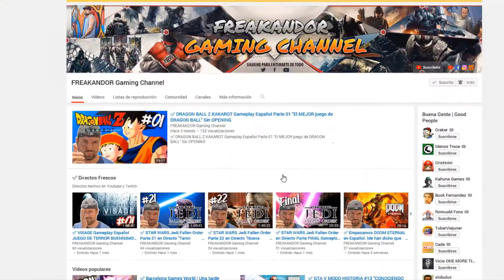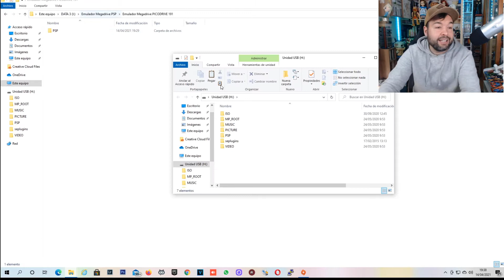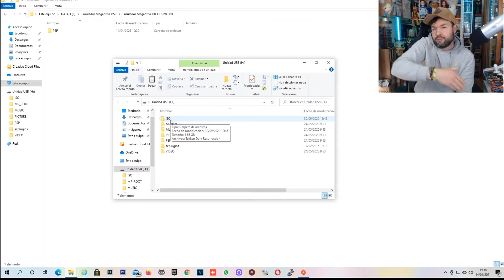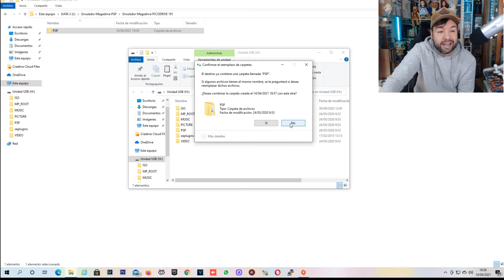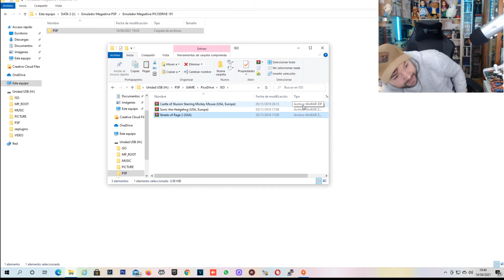🔴 El MEJOR EMULADOR de MEGADRIVE/GENESIS para PSP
Bienvenidos a Freakandor Videos! En este emocionante episodio, te mostraremos el Santo Grial de la emulación retro en tu PSP. ¿Quieres jugar a los clásicos de MEGADRIVE/GENESIS en tu PSP? Entonces, no busques más, porque hoy te presentamos El MEJOR EMULADOR de MEGADRIVE/GENESIS para PSP.

En este tutorial detallado, aprenderás cómo transformar tu PSP en una máquina de juegos retro de MEGADRIVE/GENESIS. Te guiaremos a través de la configuración del emulador MEGADRIVE PSP, también conocido como PicoDrive PSP, para que puedas disfrutar de todos tus títulos favoritos de la era dorada de Sega en la palma de tu mano.

No te preocupes si eres nuevo en el mundo del hack PSP, te proporcionaremos todos los pasos necesarios para hacerlo de manera segura y efectiva en tu PSP 3000 o PSP Go. Además, compartiremos algunos consejos y trucos para que puedas sacar el máximo provecho de tu experiencia de juego.

Si eres un entusiasta de la emulación retro y anhelas revivir la magia de los juegos de MEGADRIVE/GENESIS en tu PSP, este video es esencial. No te pierdas la oportunidad de descubrir el mejor emulador para PSP y disfrutar de la nostalgia de los juegos clásicos.

Así que prepárate para sumergirte en la acción de MEGADRIVE/GENESIS en tu PSP y únete a nosotros mientras te mostramos cómo lograrlo.

▬▬▬▬▬▬▬▬▬ INFORMACIÓN SETUP ▬▬▬▬▬▬▬▬▬
Capturadora: El Gato HD y Hauppauge HD PVR Rocket
Micrófono: Blue Yeti
WebCam: Logitech C920 HD Pro Webcam
PC: i7-4790, ASUS, NVidia GTX960, 16GB de RAM, SSD Samsung 850 EVO